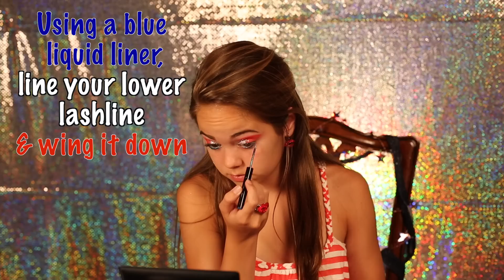4th of July Makeup! ♥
I hope you guys enjoyed My 4th of July Makeup Look!! :D Deffiently daring if you ask me! ;)

To view / purchase a beginners camera we recommend the Canon T3i.

To view / purchase an intermediate camera we recommend the Canon 60D.

To view / purchase an expert camera we recommend the Canon 5D Mark III.

I appreciate you buying my book and supporting me.  You are loved!

PRE ORDER MY BOOK "Your Own Beautiful" NOW!

Like Me up On my Facebook fanpage!

Send Me letters, questions, packages, anything!
Troy, Illinois
62294

Have you seen my video on “IF THERE WAS NO YOUTUBE?”? What questions do you have for me?

Below are some AWESOME PLAYLISTS that you should watch NOW!

Chelsea Crockett
3600 Dallas Hwy
Suite 230-296
Marietta, GA 30064